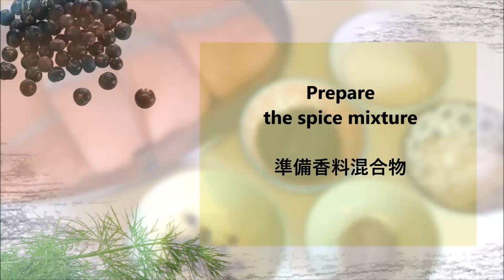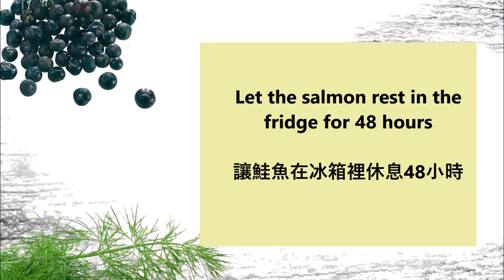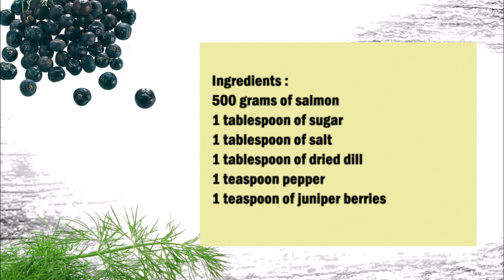Graved Salmon ( Gravlax ) / 腌制三文鱼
English :
500 grams of salmon
1 tablespoon of sugar
1 tablespoon of salt
1 tablespoon of dried dill
1 teaspoon pepper
1 teaspoon of juniper berries

Put the spices in a bowl and mix very well.
Then season the salmon with the complete spice mixture on all sides.
Place the salmon in a plastic bag and seal tightly with as little air as possible. Then put the bag with the salmon on a plate and let it rest in the fridge for 48 hours. Turn the salmon every 12 hours.
After 48 hours, take the salmon out of the bag and cut into thin slices.

中文：
500克鮭魚
1湯匙糖
1湯匙鹽
1湯匙幹蒔蘿
1茶匙胡椒
1茶匙杜松子

將香料放入碗中，攪拌均勻。
然後用四面八方的完整香料混合物調味鮭魚。
將鮭魚放入塑料袋中，並儘可能少地用空氣密封。然後將裝有鮭魚的袋子放在盤子上，在冰箱中放置 48 小時。每 12 小時翻一次鮭魚。
48小時後，將三文魚從袋中取出，切成薄片。